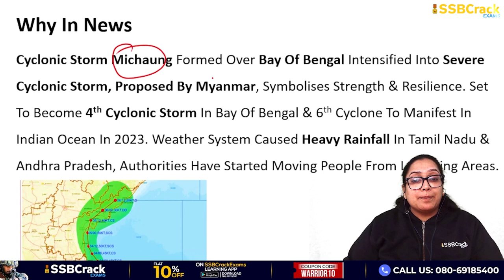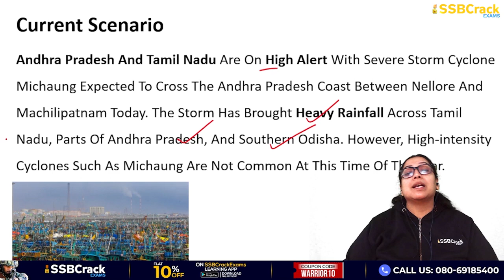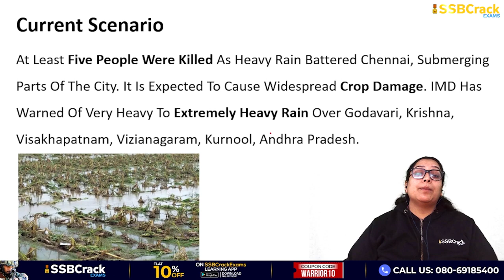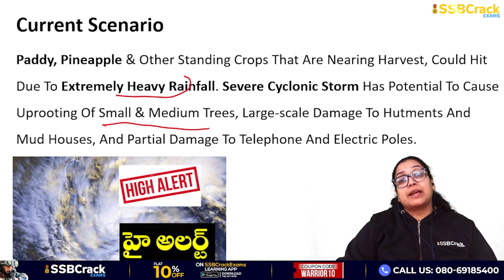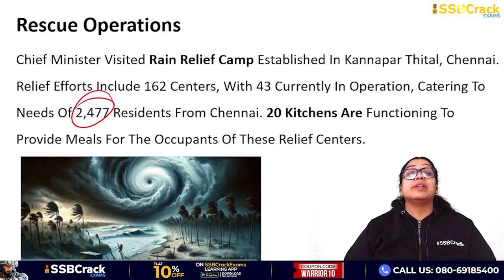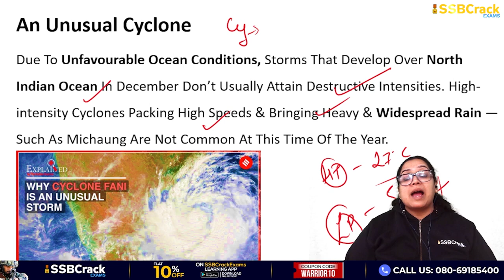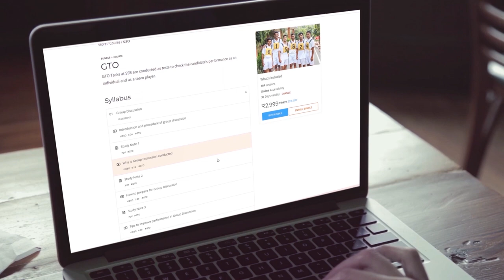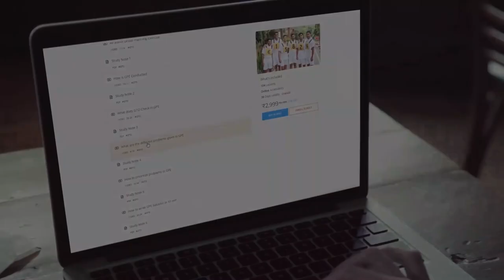Cyclone Michaung | UPSC | SSB Interview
The cyclonic storm 'Michaung' which formed over the Bay of Bengal intensified into a severe cyclonic storm.The term 'Michaung,' proposed by Myanmar, symbolises strength and resilience.